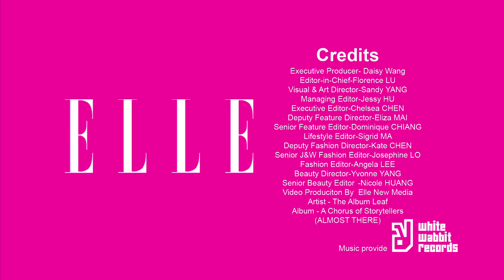ELLETV10月封面人物─吳君如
搞笑功夫一流的喜劇演員吳君如，她的天生喜感讓她代表了ELLE20週年特別版封面，女性5種S特質中的Sense of Humor。她的幽默天份從什麼時候開始? 她與陳可辛導演的浪漫互動為什麼又由喜劇收場? 就讓ELLE TV幫妳分曉！